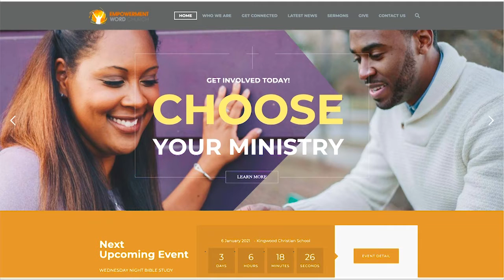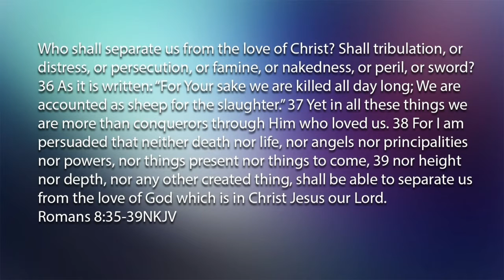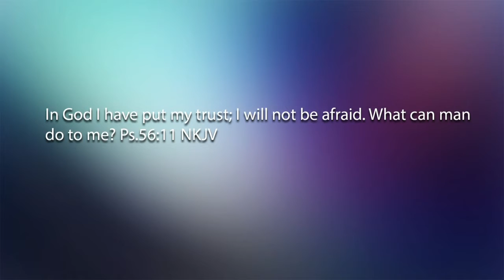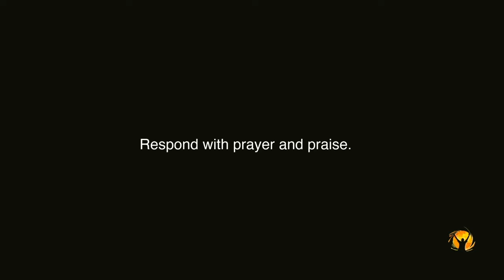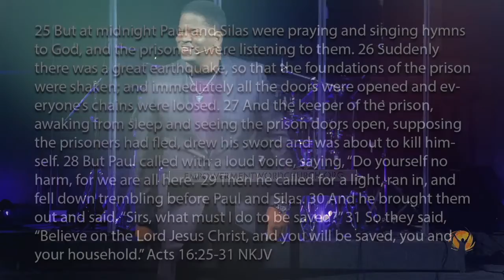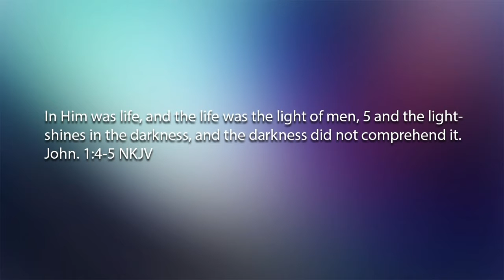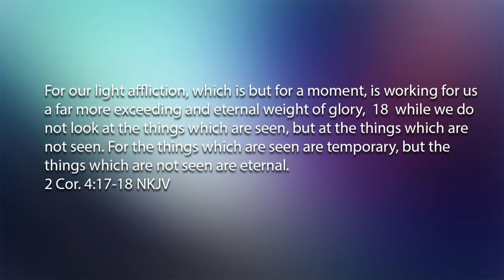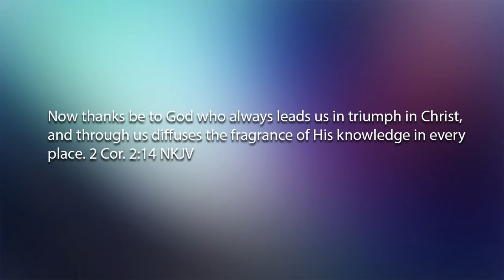Series: Reliance, Relying on God no matter what Title: Midnight Reliance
Relying on God regardless of life's circumstances is a goal of all Christians. If we could just look back to the past and see how God has delivered us and then look forward to the future and rely on the promises He has made to us.

CVLI Empowerment Word Church
EWC Intro Music by Nicolai Heidlas